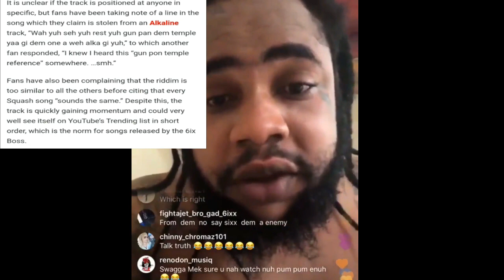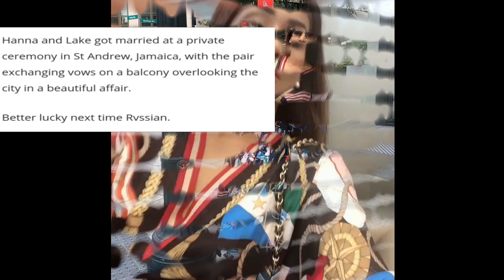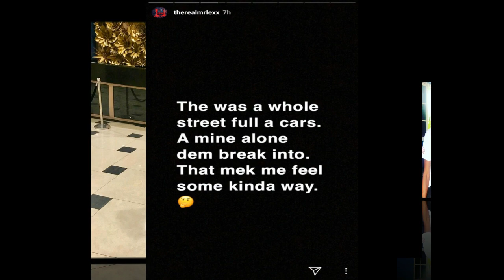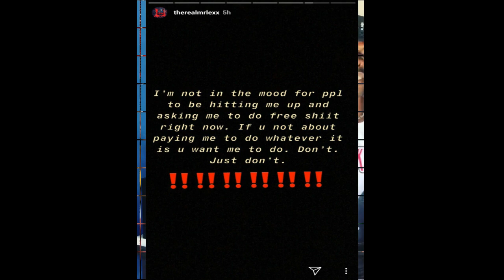Squash In More PR0BLEMS With Alkaline Fans + Mr Lexx Gets R0BBED & Rvssian SH00TS At Lisa Hanna